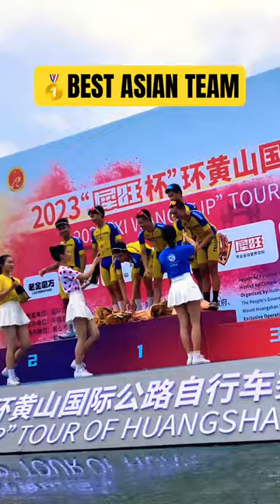🥇🇹🇭 cycling cyclinglife cyclist roadcycling bikelife roadbike bikerace china shorts fyp